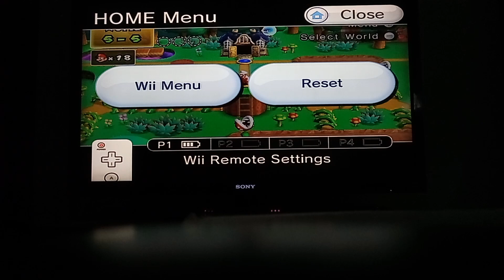new super mario bros wii world 5 episode 3